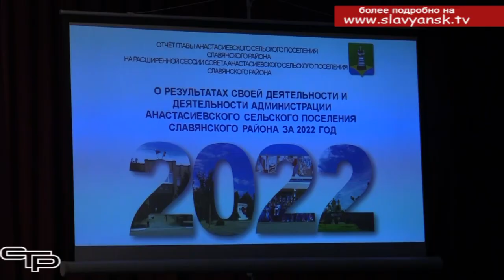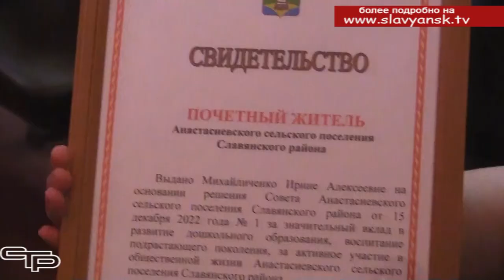Подвели итоги работы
Анастасиевское  сельское поселение – одно из самых красивых и благоустроенных не только в Славянском районе, но и в Краснодарском крае. Оно достаточно густонаселенное – в станице Анастасиевской проживают без малого 11 тысяч человек и в хуторах Ханьков, Прикубанский и Урма еще более тысячи восьмисот жителей. И о каждом из проживающих в поселении здесь заботятся не на словах, а на деле